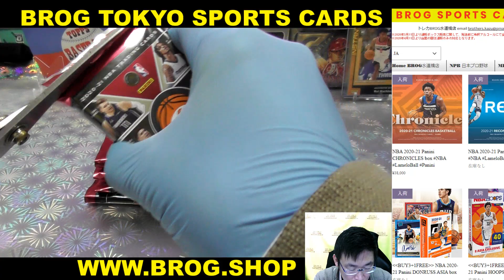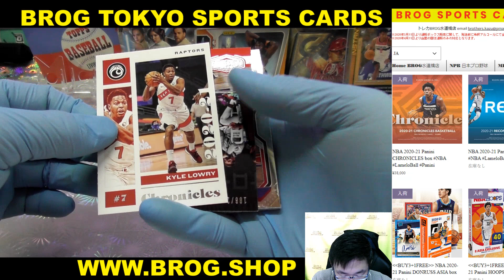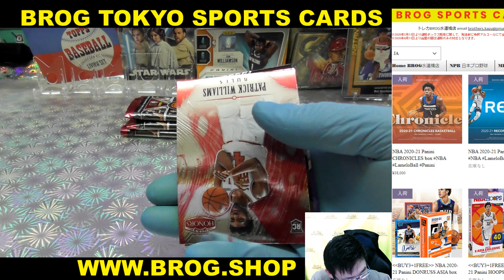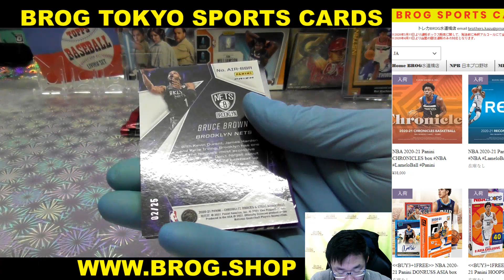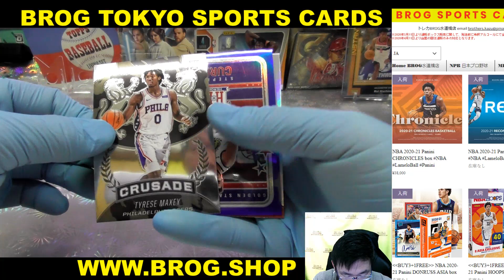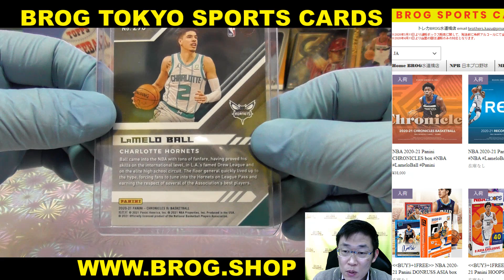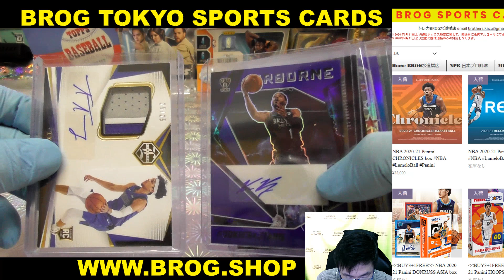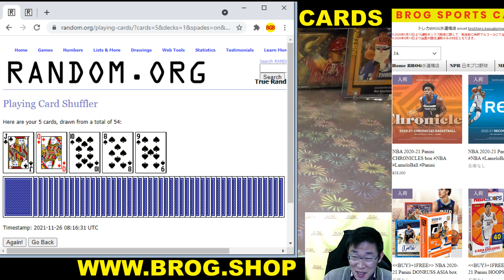MUT BGBPB NBA 2020-21 PANINI CHRONICLE BASKETBALL BOX BREAKS BROG水道橋店 トレカ開封動画 スポーツカード バスケカード